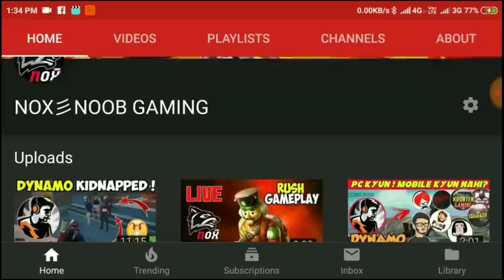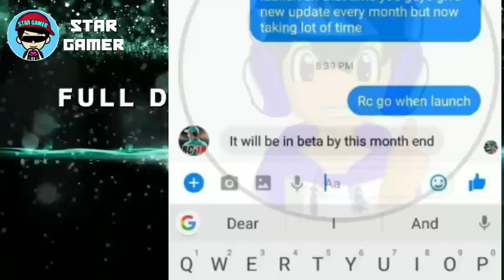REAL CRICKET GO LAUNCH || RC GO RELEASED DATE CONFIRMED || WITH PROOF || NEW CRICKET GAME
MY NEW CHANNEL FOR PUBG FANS

I use mCent Browser to surf the net and earn points for free mobile recharge. Install from Google Play

My background music download link-

GCL CRICKET GAME

IND JERSEY COLOUR IN TEST

CRICKET WORLD CUP TOURNAMENT 2018

MY NEW TECH CHANNEL

New Women Cricket Game

PUBG USERNAME:- STARGAMER1786

BEST FUNNY DANCE IN PUBG GAME

REAL CRICKET 18 BEST BOWLING TRICK !! TAKE 10 BALLS 10 WICKETS !! 100% WORKING TRICK

HOW TO GET TICKETS IN REAL CRICKET 18 !! LEGAL WAY 100 % WORKING TRICK !! HOW TO LEVEL UP FAST !!!

HOW TO USE ULTRA EDGE FEATURE IN WCC2

Wcc2 username:- STARGAMER786

I'm on Instagram as @saifalam095. Install the app to follow my photos and videos.

Song .  Ya Lili (Super Sako)
Artist .Balti

Licensed by .CHBK Music (on behalf of CHBK), and 1 music rights societies

Song  .Ya Lili (Cyril M Remix) [feat. Balti & Hamouda]

Artist .Balti

Album  .Ya Lili (Cyril M Remix) [feat. Balti & Hamouda]

Licensed by  .CHBK Music (on behalf of Cyril M), and 1 music rights societies